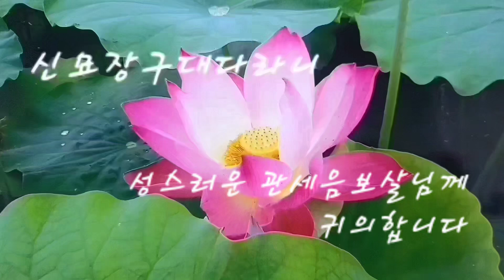신묘장구대다라니(불교경전-여래심 독송)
불교경전 [신묘장구대다라니 우리말해설]을 음성공양 올립니다_()_()_()_

나모 라다나 다라 야야 나막 알야바로기제새바라야
모지 사다바야 마하 사다바야 마하가로 니가야
옴 살바 바예수 다라나 가라야 다사명
나막 까리다바 이맘 알야바로기제새바라 다바
니라 간타 나막 하리나야 마발다 이사미 살발타 사다남
수반 아예염 살바 보다남 바바말아 미수다감 다냐타
옴 아로계 아로가 마지로가 지가란제
헤혜하례 마하 모지 사다바 사마라 사마라 하리나야
구로구로 갈마 사다야 사다야 도로도로 미연제 마하 미연제
다라다라 다린나례 새바라 자라자라 마라 미마라 아마라
몰제 예혜혜 로계 새바라 라아 미사미 나사야 나베
사미사미 나사야 모하 자라 미사미 나사야
호로호로 마라 호로 하례 바나마 나바 사라사라 시리시리
소로소로 못쟈못쟈 모다야 모다야 매다리야 니라 간타 가마사
날사남  바라 하라나야 마낙 사바하 싣다야 사바하
마하 싣다야 사바하 싣다유예새바라야 사바하
니라 간타야 사바하 바라하 목카 싱하 목카야 사바하
바나마 하따야 사바하 자가라 욕다야 사바하
상카 섭나녜 모다나야 사바하 마하라 구타 다라야 사바하
바마 사간타 니사 시체다 가릿나 이나야 사바하
먀가라 잘마 이바사나야 사바하
나모 라다나 다라 야야 나막 알야바로기제새바라야 사바하

[신묘장구대다라니] 우리말 해석

삼보께 귀의합니다
성스러운 관자재보살마하살 대비존께
귀의합니다.

모든 어려움에서 구제해 주시고

자비로운 관세음보살님께 귀의합니다.
의지하고 찬탄하옵니다.
내 이제 마음을 되새기어 성스러운
 관세음보살님을 찬탄하옵니다.
청경존이신 관세음보살님의 참마음의
찬가를 암송하옵니다.

모든 이익을 성취하시는 훌륭하시며
 누구도 이길 수 없고
중생의 삶을 청정케 하시는 관세음보살님이시여
일체의 서원이신 광명존이시여
광명의 지혜존이시여
세간을 초월하신 존귀한 분이시여

아 피안의 세계로 우리를 인도하실
관세음보살님이시여.

마음의 진언을 기억하옵소서
 기억하옵소서
마땅히 해야할 바를 실행하옵소서
실행하소서.
성취케 하소서 성취케 하소서
허공에 노니는 분이시여
위대한 승리자이시여
 도와 주소서 도와 주소서.

번개를 지니신 절대자이시여
 움직이소서 움직이소서
청정한 분이시여
티없이 깨끗한 분이시여 바라오니 오시옵소서.

세간의 주인이신 관음존이시여  탐욕의 독을 소멸케 하소서
성냄의 독을 소멸케 하소서
어리석음의 독을 소멸케 하소서.

가져 가소서 가져 가소서
 더러움을 가져 가소서
연꽃의 마음을 간직한 관세음보살님이시여
감로법의 물을 흐르게 하소서
감로법의 지혜 광명을 흐르게 하소서
감로법의 덕을 흐르게 하소서.
깨달음으로 깨달음으로 깨닫게 하소서
깨닫게 하소서.​

자비심이 깊으신 청경 관세음보살님이시여
욕망을 떨쳐 버린
 관세음보살님의 마음을 위하여
성취하신 분인 관세음보살님을 위하여
위대한 성취존인 관세음보살님을 위하여
요가를 성취하신 자재존이신 관세음보살님을 위하여​

산돼지 얼굴 사자모습을 한 관세음보살님을 위하여

큰바퀴를 지니신 관세음보살님을 위하여
법소라 나팔소리로 깨어난
관세음보살님을 위하여
위대한 금강저를 가지신 관세음보살님을 위하여
왼쪽 어깨에 쪽에 굳게 지키는

흑색의 승리자이신 관세음보살님을 위하여
호랑이 가죽 위에 머물러 있는

삼보께 귀의하여 공경합니다

성스러운 관세음보살님께 귀의합니다
대자대비하신 관세음보살님께 귀의합니다.